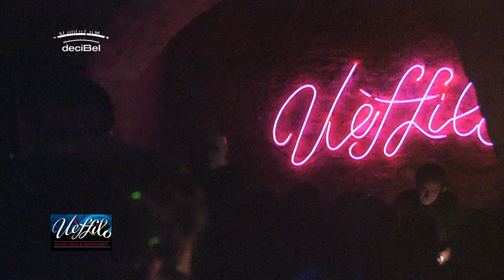NICOLA DI VENERE AL UEFFILO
UEFFILO
NICOLA DI VENERE